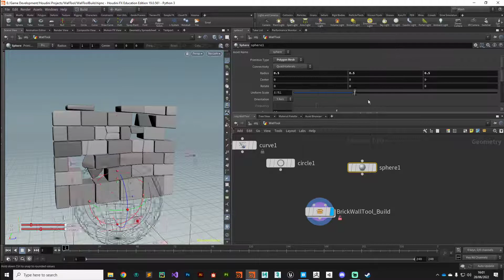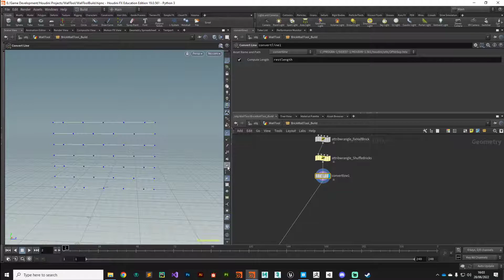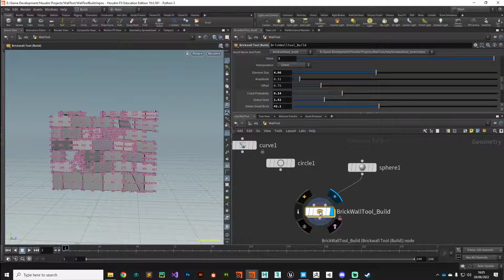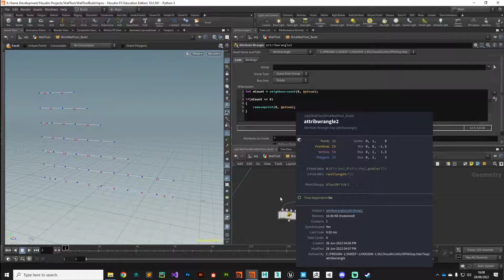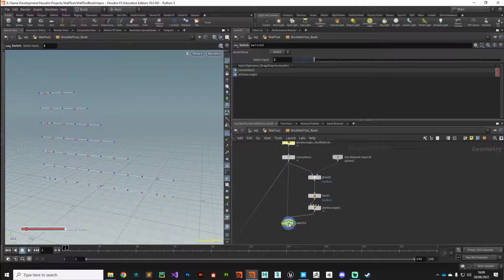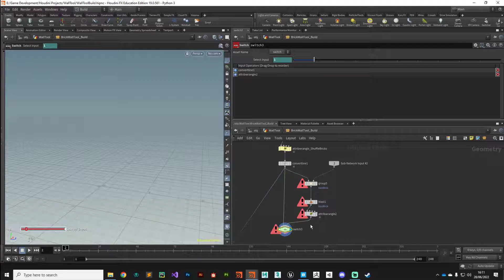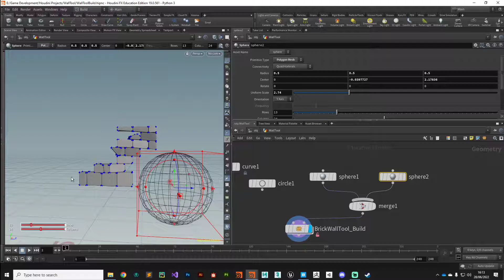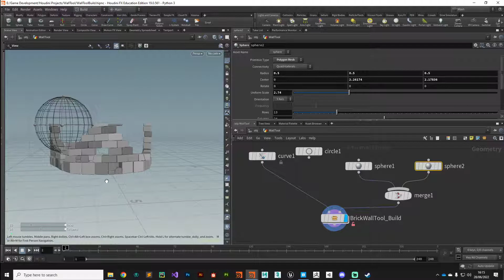Houdini 19 - Wall Tool 15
In this series we create a procedural wall tool in Houdini 19.

If these videos were useful, please consider buying me a coffee!